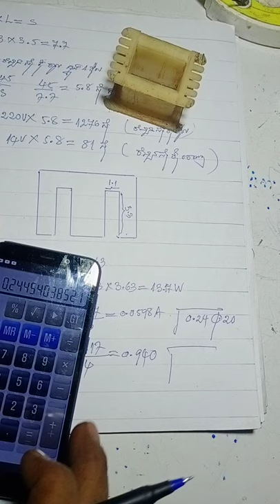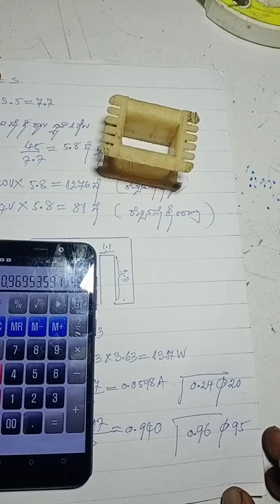video 61#How to Calculate Transformer 3A # light bulb.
video 61# How to calculate transformer 3A# light bulb  thank you .